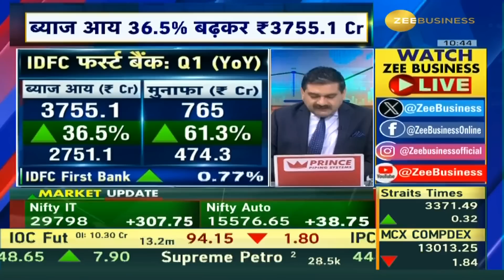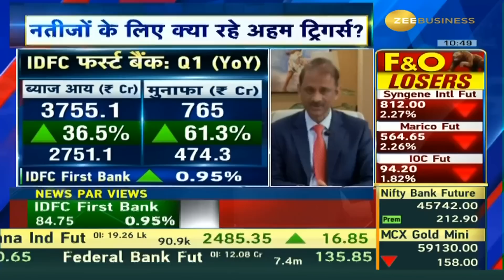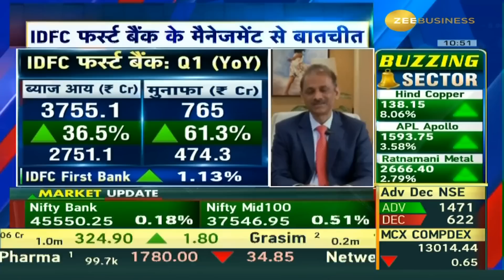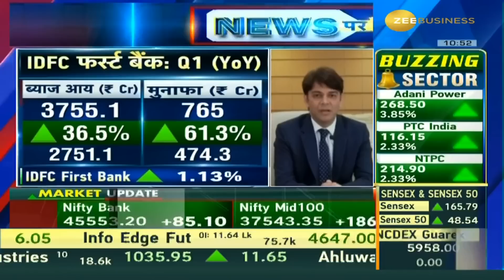IDFC FIRST BANK's Top Management On Q1 Results In Talk With Anil Singhvi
NewsParViews में IDFC FIRST Bank का टॉप मैनेजमेंट

मुनाफा 61.3% बढ़कर ₹765 Cr

ब्याज आय 36.5% बढ़कर ₹3755.1 Cr

नतीजों के लिए क्या रहे अहम ट्रिगर्स?

देखें IDFC फर्स्ट बैंक के MD & CEO वी वैद्यनाथन और CFO सुधांशु जैन से anilsinghvi की बातचीत